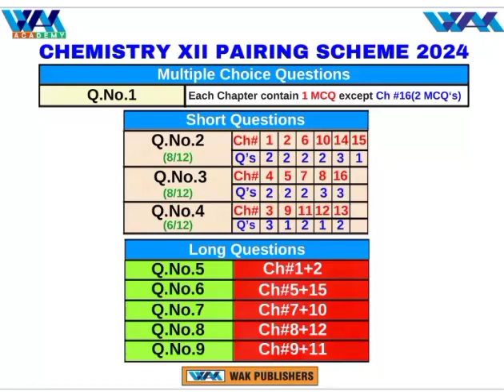12 class chemistry pairing scheme 2024